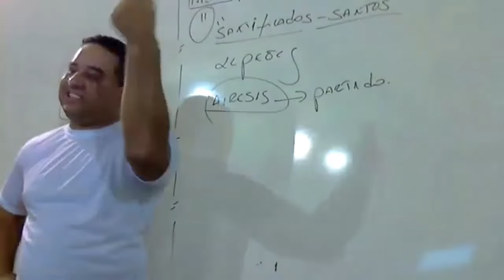A CEIA é SANTA?